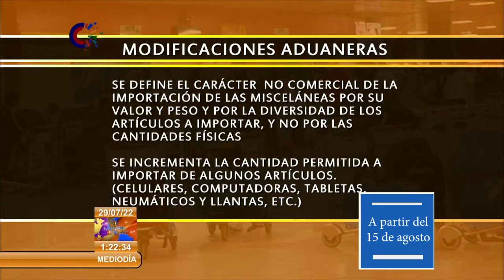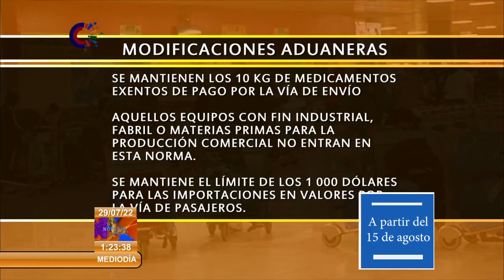Nuevas regulaciones de la Aduana de Cuba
La Gaceta Oficial No. 45  recoge tres resoluciones en las que se establecen las nuevas reglas para las importaciones no comerciales que realizan las personas naturales, y las modificaciones de las tarifas aduanales para los envíos aéreos, marítimos y postales.

La novedad consiste en que, mediante envíos, se pueden importar hasta  200 dólares, que equivalen a 20 kg según normas de Aduana General de la República (1 Kg equivale a 10 dólares).

Otra medida es que se aumenta a 3 kg (hoy es 1.5 kg) el peso del paquete por el que no se deberá pagar arancel.

La tercera medida que se dispone en la Resolución 204 es la rebaja del arancel de aduana a pagar por los restantes 17 kg. Hasta hoy la persona pagaba el 100% del valor. Por ejemplo, cuando se recibía un envío de 10 kg se tenía que pagar por aranceles 4 080 CUP aproximadamente.

Por el restante peso solo se pagará un arancel del 30% del valor en Aduana del paquete que se recibe del exterior. Este impuesto se paga en pesos cubanos, según la tasa de cambio vigente.

Por ejemplo, el impuesto a pagar por un envío de 20 kg ahora se disminuiría a 1 224 CUP, es decir, se duplica el peso del paquete y se disminuye en un 70% lo que se paga por aranceles.

“Con la nueva norma si usted recibe un paquete de 10 kg se le aplica el 30% a  7 kg, lo que es equivalente al 30% de 70 USD x 24 CUP. En cambio, en las condiciones actuales sería el 100% de 70 USD x 24 CUP.

Hay  una rebaja en función de disminuir el costo para la población y la familia cubana de recibir envíos y paquetería del exterior.

Ahora un kilogramo (de misceláneas y otros productos mandados a Cuba mediante envíos aéreos, marítimos, postales, y de mensajería sin carácter comercial) cuesta 10 dólares, antes era 20 USD. A la par, se aumenta el peso del paquete por el que no se deberá pagar arancel (hasta 3 kg).

Según el jefe de la Aduana, el pago final de los artículos que se importan por envíos también tiene el mismo 30% de esa tarifa.

Ratificó que se mantienen los 10 kg de medicamentos exentos de pago por la vía de envío como se estableció hace mucho tiempo.